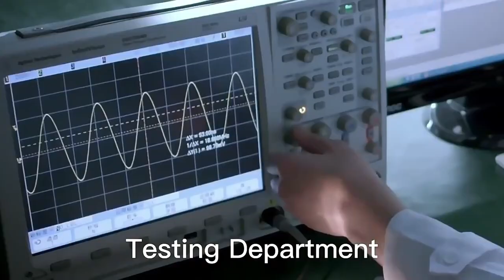RJE451881401 Compatible ZhuSun Jack Ask for Datasheet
OEM/ODM Factory offer replacements 100% cross RJE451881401. Reduce COST BY 30%. Reduce LEAD TIME BY 50%.